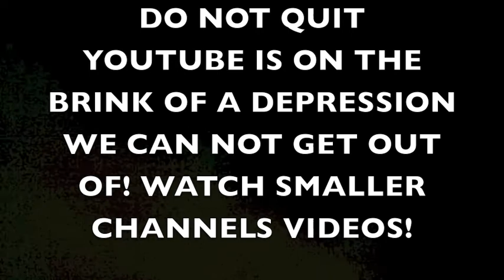Youtube On The Brink Of A Depression